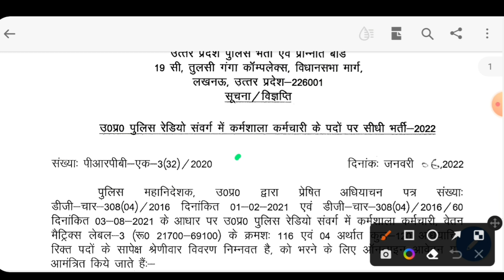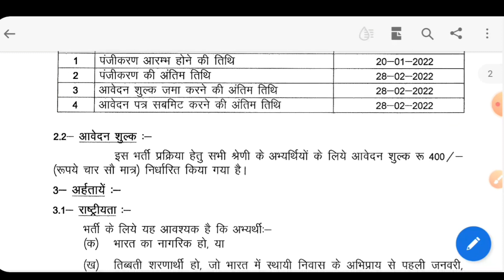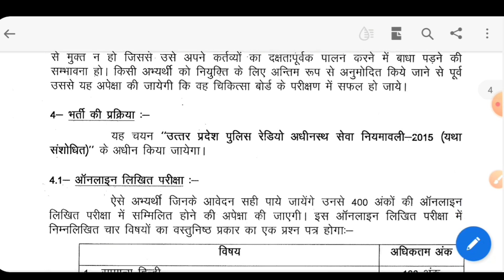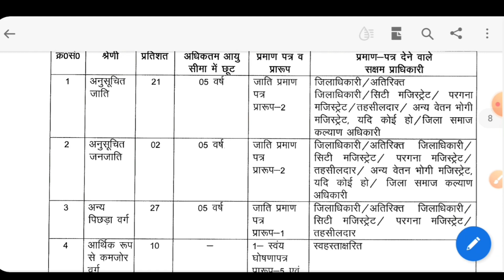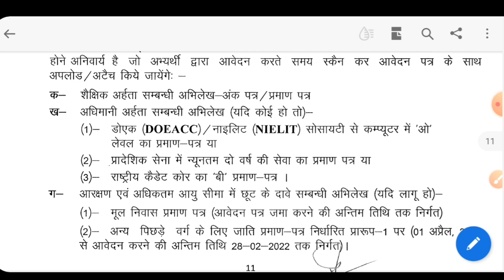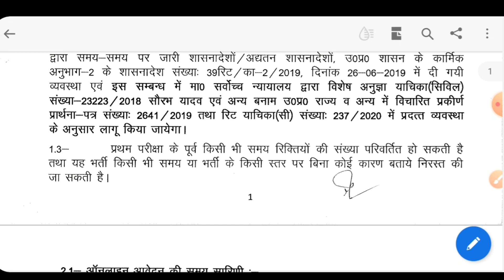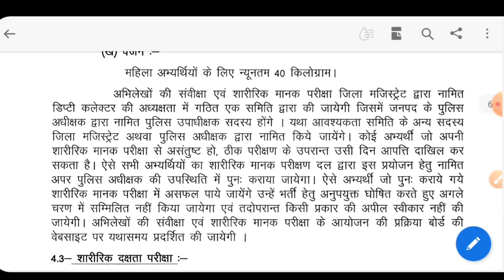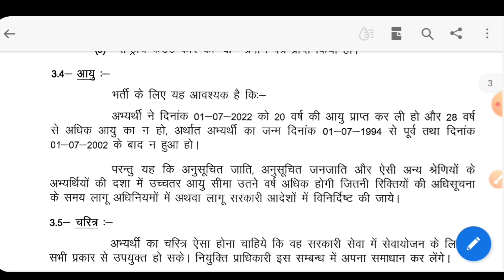UP Police Recruitment 2022 | Computer Operator/Workshop Staff | Freshers | Permanent Job